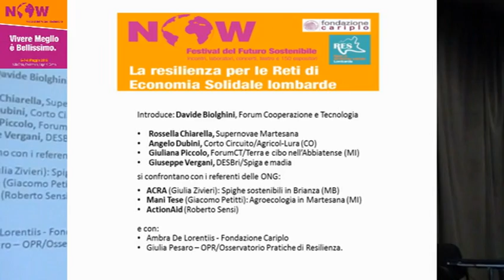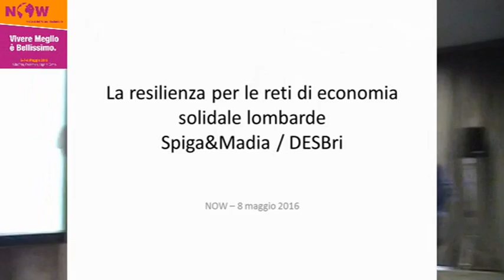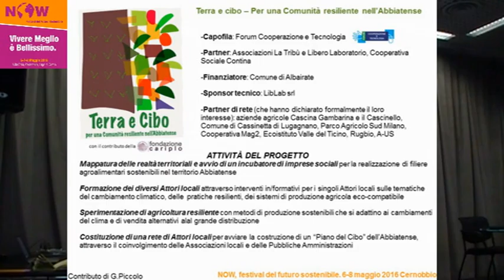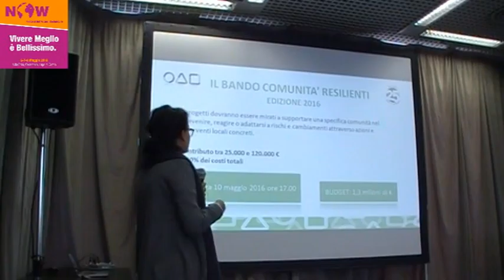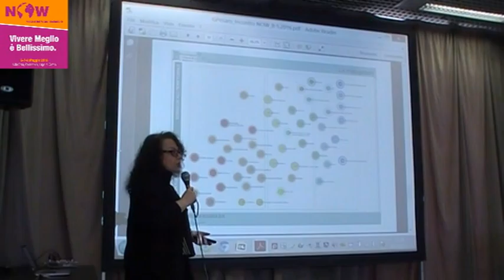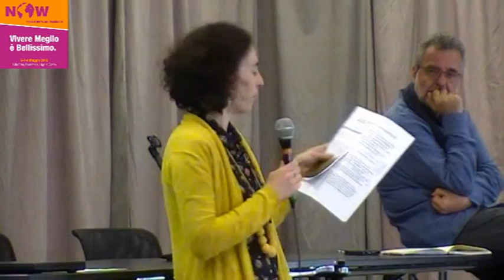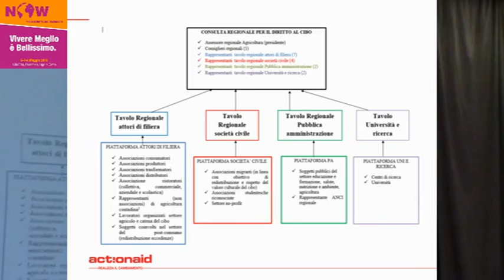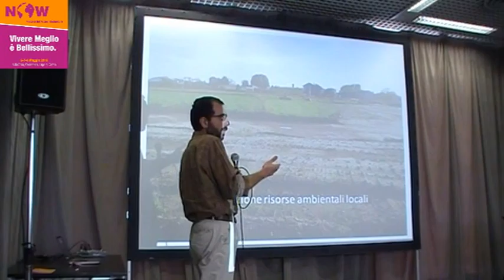08 05 2016 - La resilienza per le Reti di Economia Solidale lombarde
Confronto con le ONG promotrici di percorsi di sovranità alimentare in Lombardia
con
Ambra De Lorentiis (Fondazione Cariplo)
Rossella Chiarella (Supernovae Martesana)
Giuliana Piccolo (ForumCT)
Giuseppe Vergani (DESBrianza)
Angelo Dubini (Corto Circuito)
Giulia Pesaro (Osservatorio Pratiche resilienti)
Giacomo Petitti (Mani Tese)
Giulia Zivieri (ACRA)
Roberto Sensi (Action Aid)
Modera: Davide Biolghini (Forum Cooperazione e Tecnologia)
promosso da:
RES Lombardia
Fondazione Cariplo

montaggio a cura di A.R.C.I. Noerus - AltraComo.it